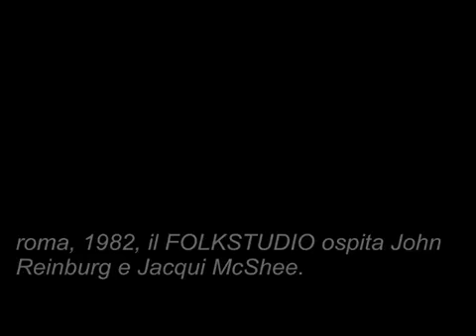LIVE FOLKSTUDIO ROMA 1982 JOHN RENBOURN E JACQUI McSHEE archivio Fadiesis studio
John Renbourn e Jacqui McShee dal vivo al Folkstudio di Roma nel 1982 - registrazione digitale ADD  realizzata con Sony PCM 601 (probabilmente la prima effettuata a Roma). microfoni: Beyer M101 panoramico su chitarra e coppia sehhheiser  MD441 sulle voci. Banco Tascam. se volete la versione in qualità CD ve la mando volentieri con WeTransfer basta avere la vs mail. buon ascolto. Lo Zio.